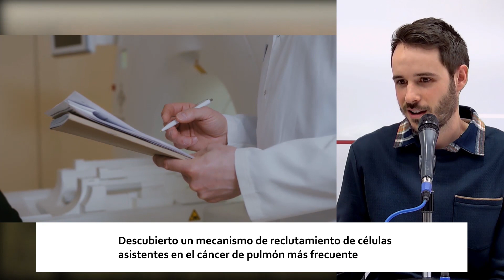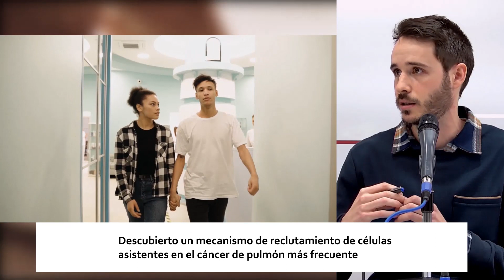HALLAZGO contra el CANCER de PULMÓN | ESTO ES ARAGÓN